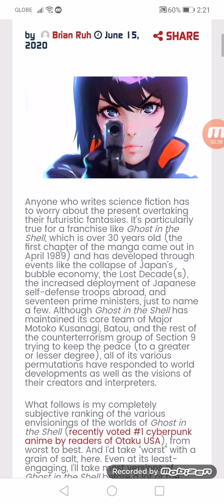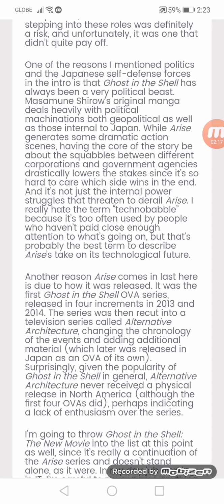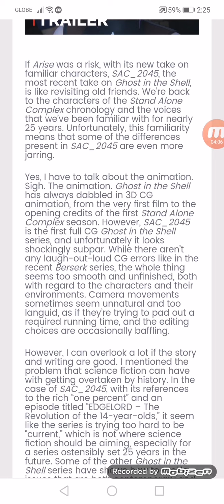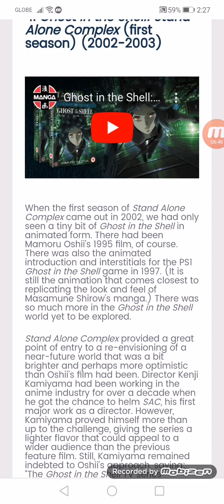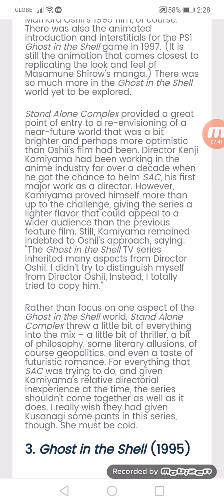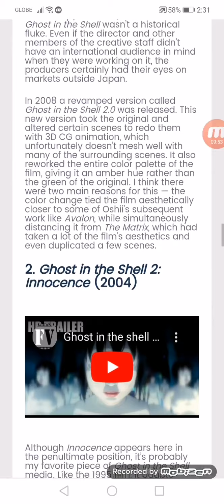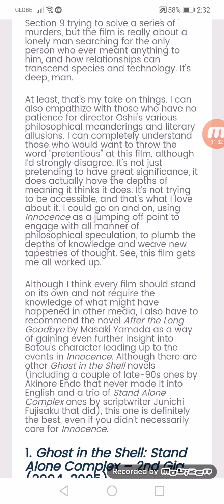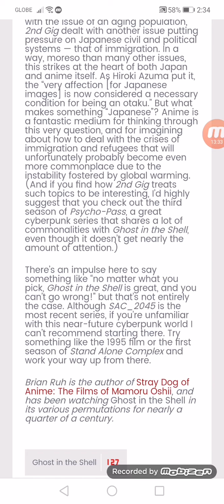Every Ghost in the Shell Anime Ranked, from Oshii to SAC_2045